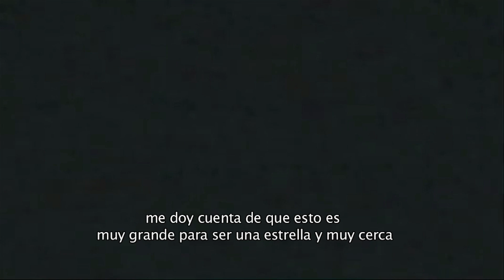OVNIS de Plasma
De los Archivos de Santiago Yturria les presentamos los "OVNIS de. Plasma" una tecnología que en definitiva no parece ser humana.

Catalogo de Productos Sky Watchers Playeras gorras aliens de peluche y mucho másss